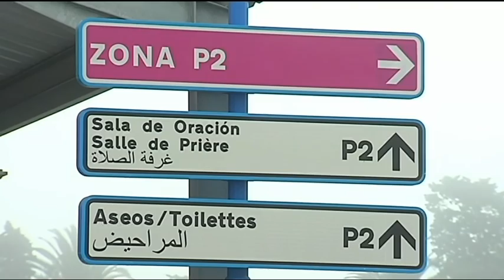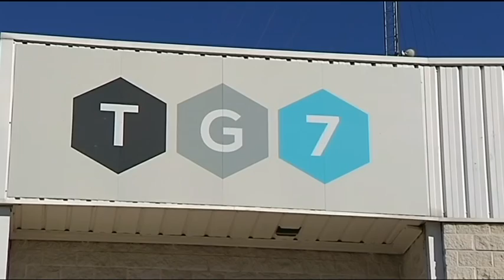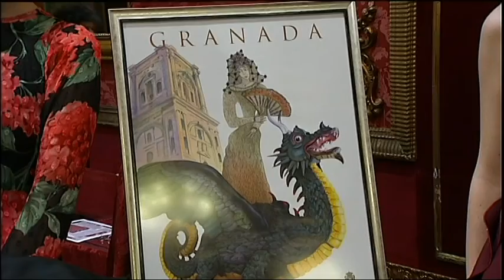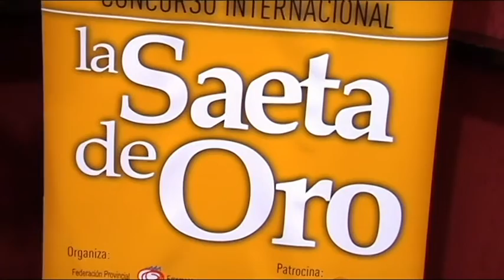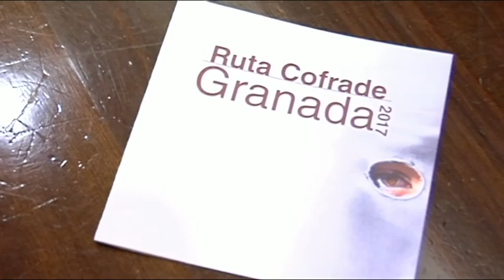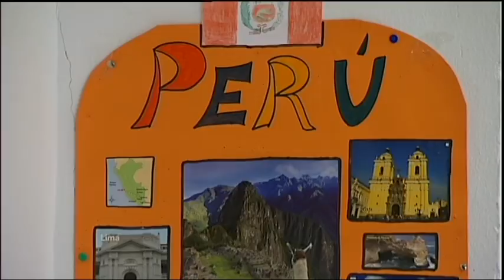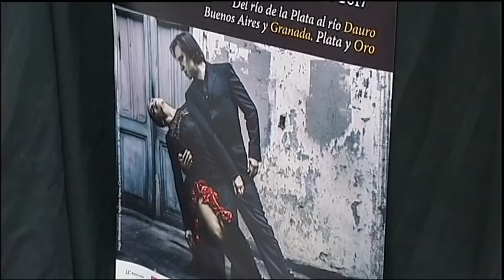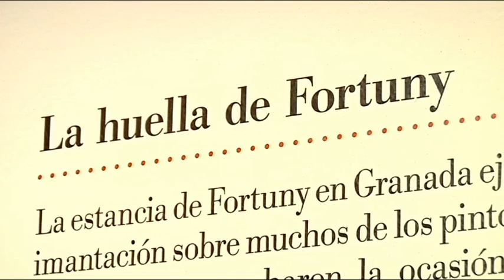GRANADA AL DIA INFORMATIVO 130317